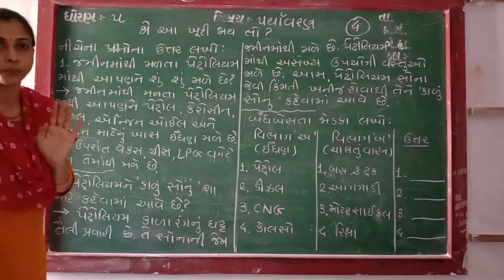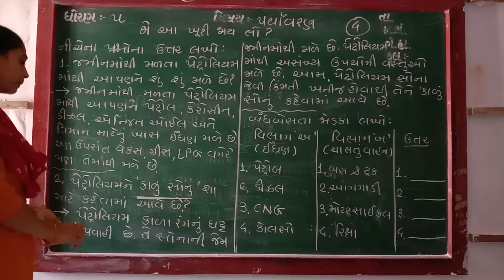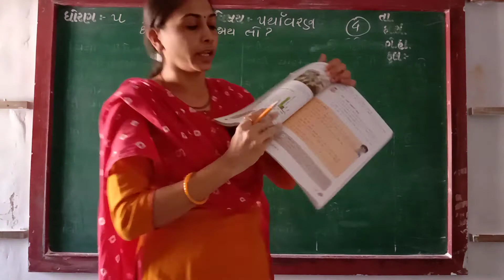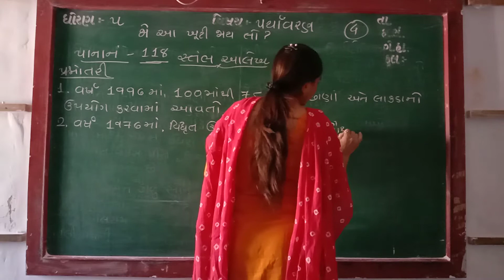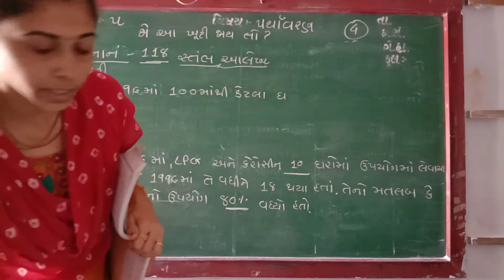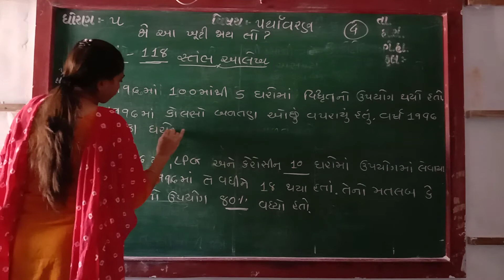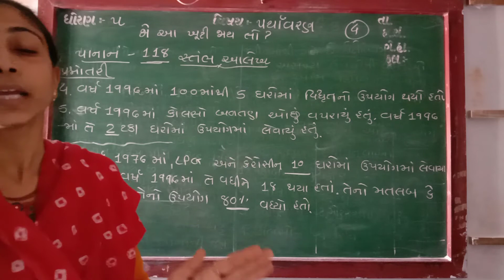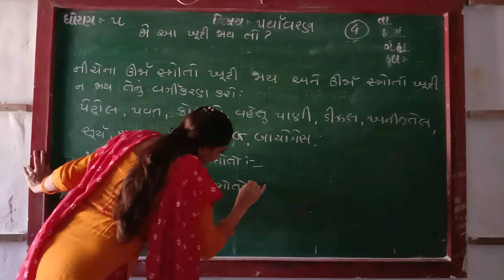GUJ MED STD 5 SUB ENV CH 12 P 4